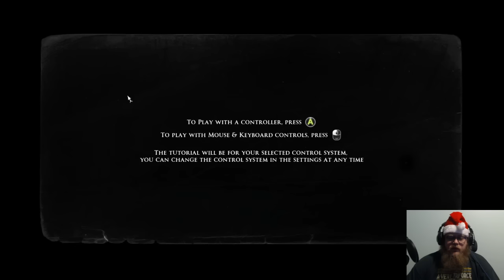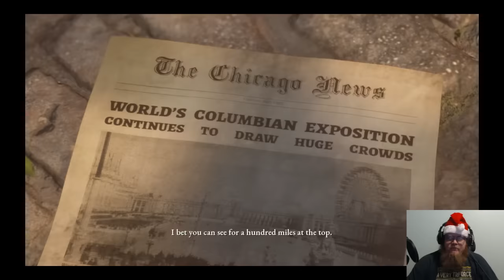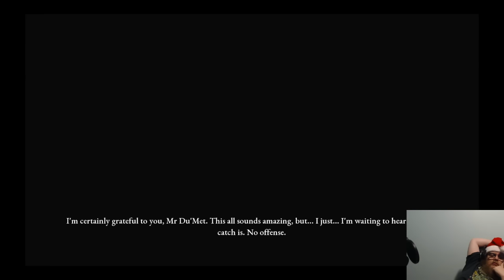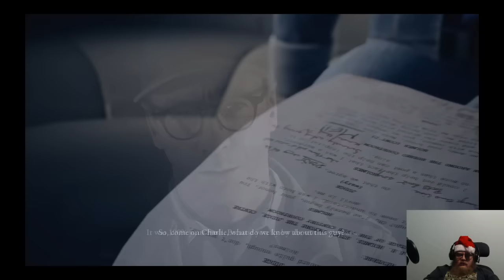The Dark Pictures Anthology: The Devil In Me Episode 1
Howdy All,

Welcome back to @lovettgamez! On today's episode we will be playing some The Dark Pictures Anthology: The Devil In Me.  Have a great day!  @lovettgamez!

Chapters:
0:00 Intro
0:34 Main Video